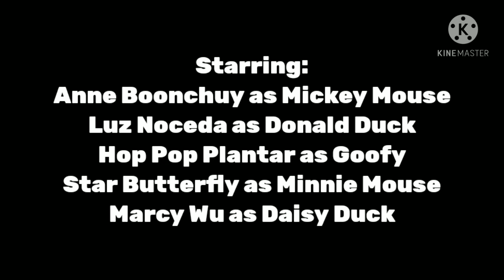Anne & Luz & Pals Shorts: No Service (Full Short)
Enjoy this short that I upload!